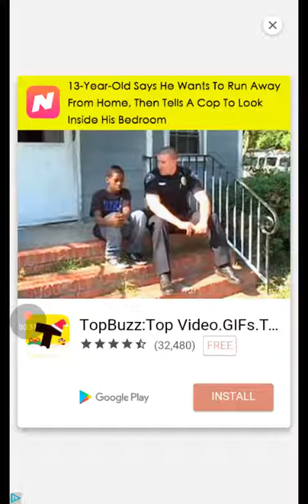Game on phone bottle flip challenge